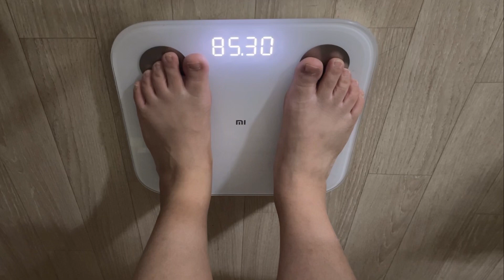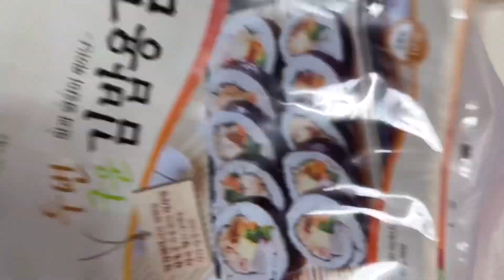초고도비만 탈출 다이어트 브이로그 1일 1식 DAY 19 ~21 간헐적 단식 집밥 요리 먹방 육개장 / 우삼겹숙주찜 / 김밥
영상촬영: 아이폰12 pro max
편집: 블로